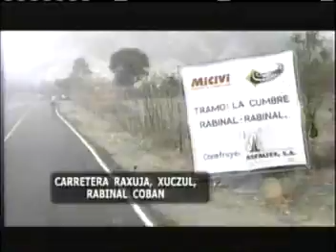Luis Rabbe FRG 1 2 3 Rabbe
Cuña Política, transmitido en marzo por Trecevision, candidato eleccion a presidente guatemalteco